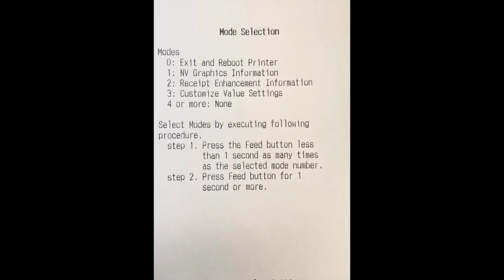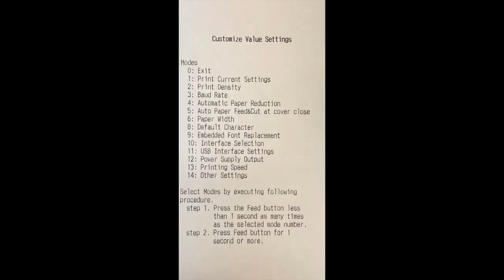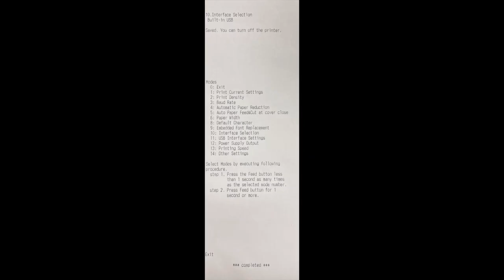How to Activate your USB Port on an Epson TM-T88V POS Printer